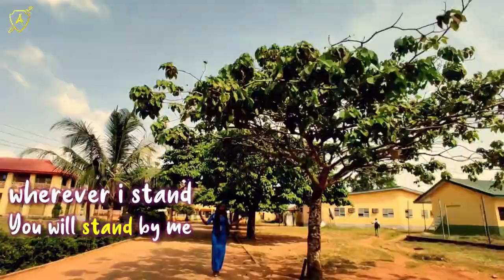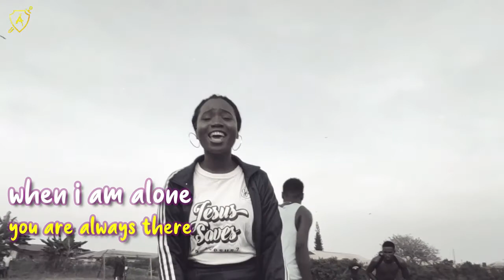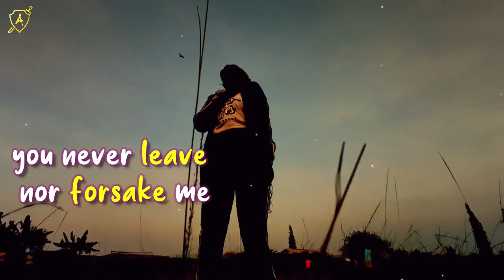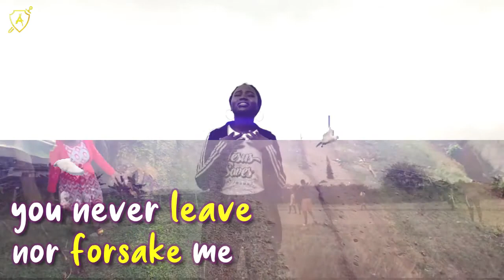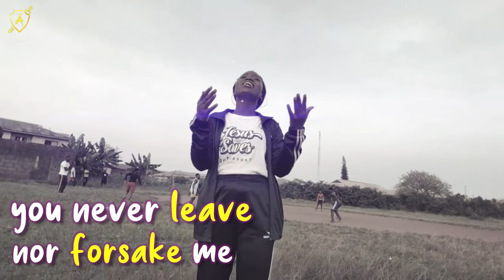JESUS | Flakes (Official Video)